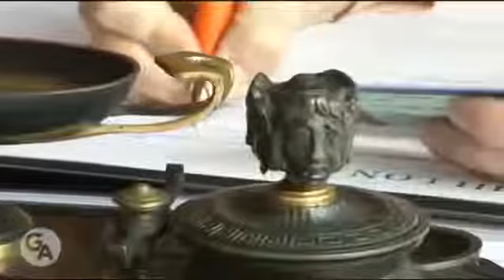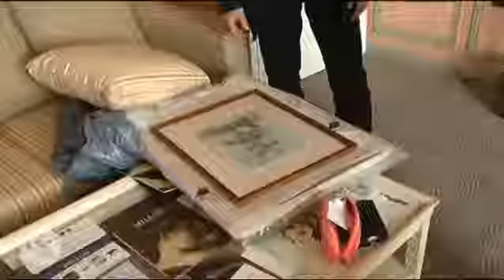Faites estimer et vendez vos trésors aux enchères !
Vous possédez des objets hérités : une collection de timbres, une broche ancienne, un vase chinois, un tableau ancien ou moderne dont vous souhaiteriez déterminer l’intérêt et surtout la valeur ? Faites appel à une experte proche de chez vous !
Depuis près de 25 ans Camille Dutot, expert en objets d’art, officie dans le domaine des ventes aux enchères de l’Hôtel Drouot. Elle vous propose, grâce à sa connaissance du marché de l’Art un service d’ estimations gratuites de vos objets d’Art afin de connaître la valeur actualisée de votre patrimoine.

Venez la rencontrer sur l’un des 7 sites d’estimations millon_yvelines ou sur rendez-vous à votre domicile.

(reportage Journal TV Yvelines Première tourné à St germain en Laye en 2016)